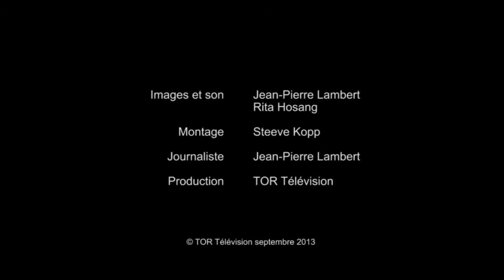Reportage Chenevières-sur-Scène - Jean Villard-Gilles - TOR Télévision